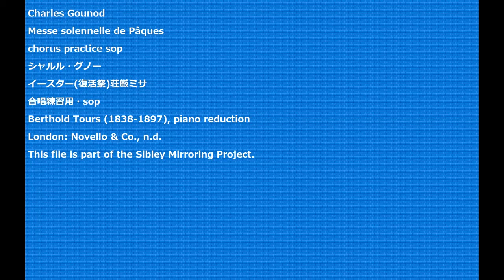Charles Gounod Messe solennelle de Pâques chorus practice sop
Charles Gounod
Messe solennelle de Pâques
イースター(復活祭)荘厳ミサ
合唱練習用・sop
Berthold Tours (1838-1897), piano reduction
London: Novello & Co., n.d.